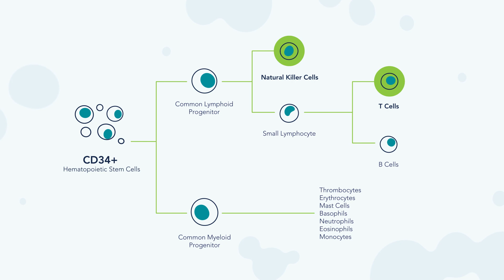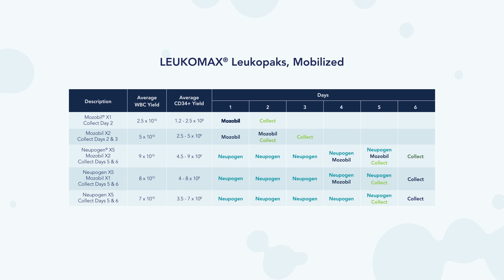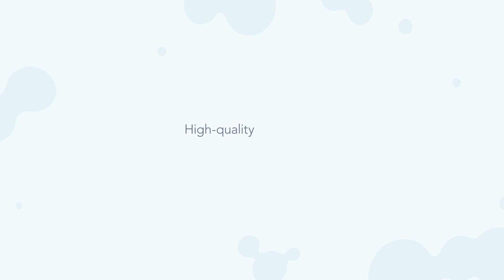Optimize Your Research Potential with Mobilized Stem Cells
The therapeutic potential of CD34+ cells is virtually limitless, but the cells themselves can be obtained through several different formats, such as mobilized leukopaks, bone marrow aspirate and cord blood, or isolated CD34+. So how do you choose which CD34+ cells product is right for your needs?

Mobilized peripheral blood yields significantly more enriched CD34+ hematopoetic stem cells from a single donor when compared to non-mobilized leukpaharesis product. With five mobilization regimens to choose from—BioIVT’s expertise in mobilized apheresis collections enables smarter science by providing immediate access to a large global network of highly characterized donors. Whether it’s from mobilized leukopaks, bone marrow aspirate, or isolated cells – BioIVT has your CD34+ needs covered. Learn more about the process with this video and decide what’s best for your research.